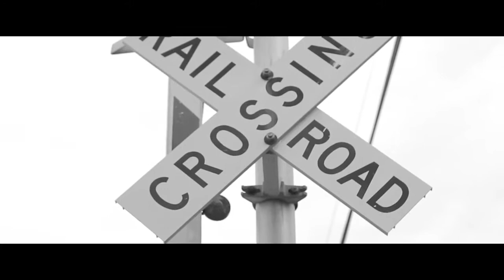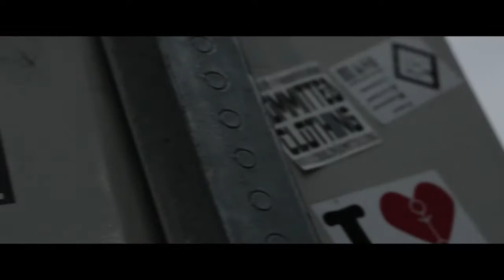S.1.S - LAND OF THE LOST (MUSIC VIDEO)